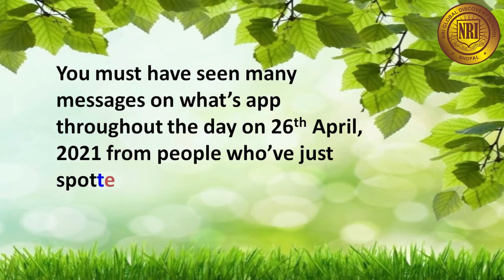Halo 22 Degree (Amazing Optical Phenomenon) | A Presentation by NRI Global Discovery School, Bhopal.